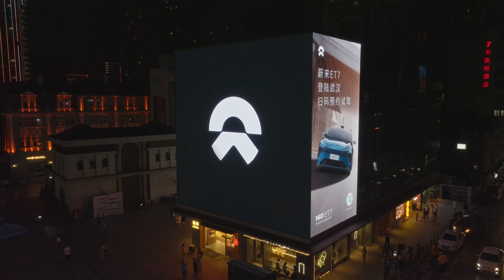NIO owner helps promote ET7 in Wuhan, central China with her own resources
Capacity-constrained NIO (NYSE: NIO, HKG: 9866) doesn't advertise its products much, but that hasn't stopped its loyal fans from doing so.

On April 29, the day before China's Labor Day holiday this year, an ET7 ad appeared on a giant screen on the bustling Jianghan Road pedestrian street in Wuhan, central China's Hubei province, attracting the attention of many visitors.

The street is one of the core business districts in Wuhan, with an average daily traffic of 2 million per day.